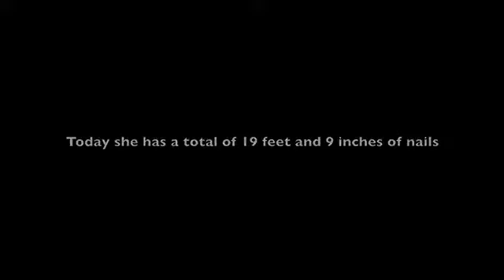Dünyanın en uzun tırnaklı kadını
facebook sayfamızdan da takip edebilirsiniz.